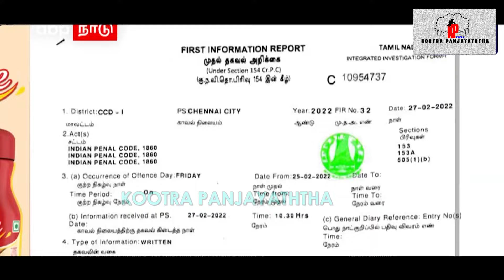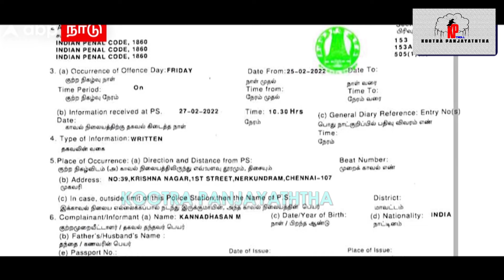ANMBUMANI INTERVIEW TROLL I பாமக அனைத்து சாதிக்கான கட்சி